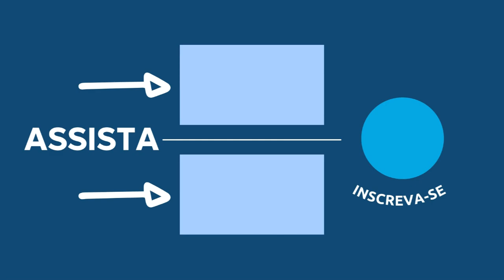PLANO DE LEITURA DA BÍBLIA TODA EM 1 ANO com Pastor Luiz Lopes | 12 de Agosto de 2022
Fundo musical
Canal: Euclides Nunes